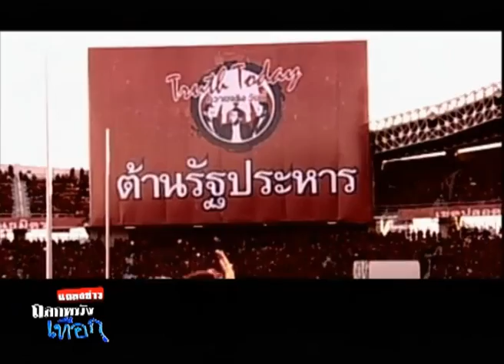23-4-57 แถลงข่าวถลกหนังเทือก - จตุพร พรมพันธุ์